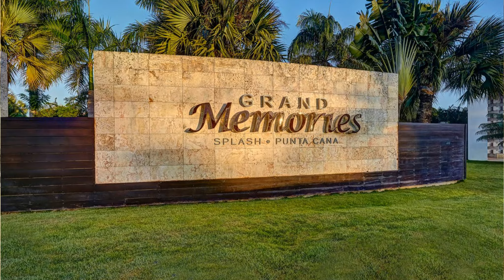Trip Announcement, New Series, & Upcoming Vlogs | Coming Soon to Adventures With Parker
Good day everyone! Today, we're going to spill the tea on some exciting new content coming to the channel in the next 2-4 months.

First of all, my best friend Tori and I are going on a trip this May (watch the video to find out where) and we will be filming a new Adventures With Parker mini-series while we're there.

Two new series arennel this May. coming to the channel this April/May: "Beyond the Adventure" and "Theme Park Parlez".

Plus, get the inside scoop on upcoming vlogging adventures like Disney on Ice and Yukon Striker at Canada's Wonderland.

...and all that Wonderful YouTube Stuff.

I HAVE NEW 'ADVENTURES WITH PARKER' SOCIAL MEDIA ACCOUNTS!!!

Discalimer: I do not own the photographs used in this video.